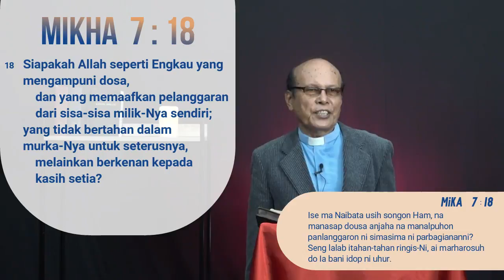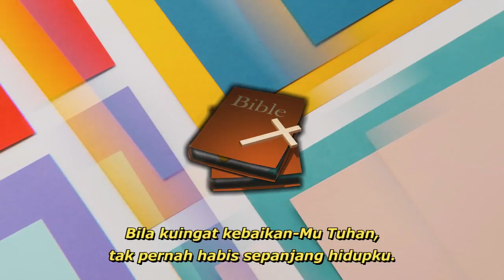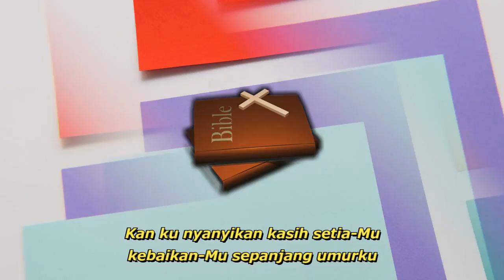Renungan Pagi Pdt. Edwin Simarmata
Renungan Harian Kristen di setiap pagi anda oleh Pdt. Edwin Simarmata
diambil dari kitab MIKHA 7 : 18

Tema: Tuhan Allah Maha Pengampun yang berkenan pada kasih setia
Lagu Pujian: KebaikanMu Tuhan
Penyanyi: Grace Purba
Pemusik: Marvel Sipayung

Selamat mendengarkan, kiranya renungan ini menjadi penguatan dan berkat bagi semua kalangan. Tuhan Yesus memberkati!